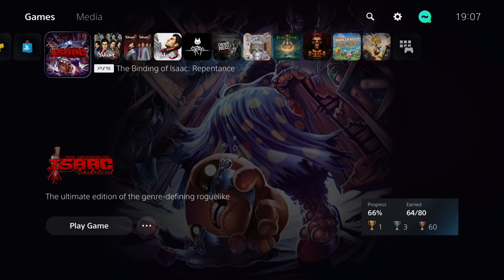TildeShambles - The Binding Of Isaac: Repentance - Part 50